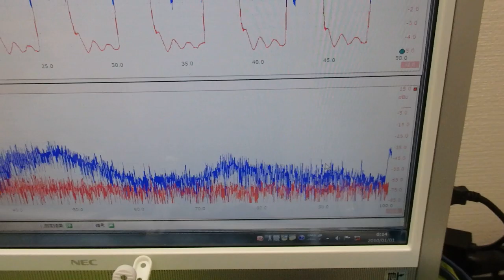メガヘルツの超音波発振制御プローブを利用した実験動画 ultrasonic-labo